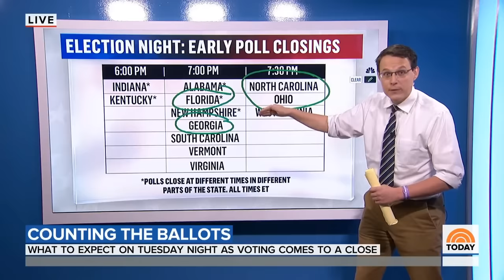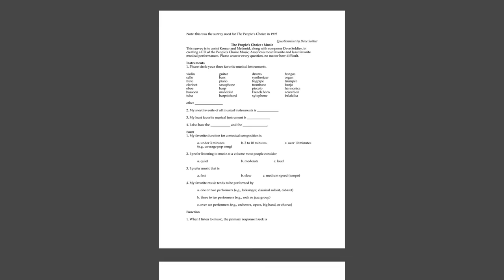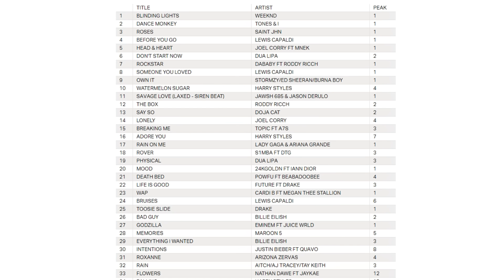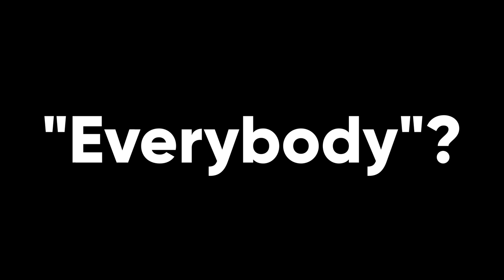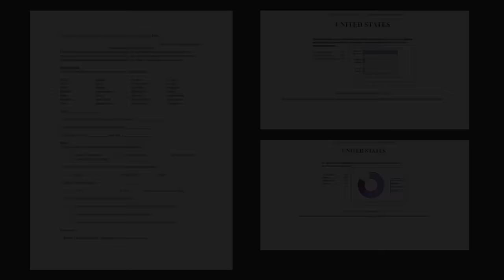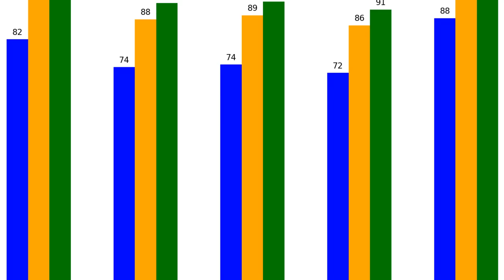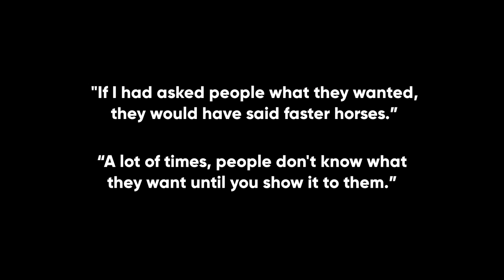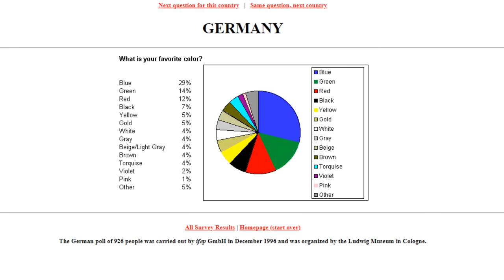The World's Most "Wanted" Paintings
Yeah I keep changing the title.
A video about exploring want.

Music in order of Appearence:

1970s Jazz Fusion Best 1970s Jazz Funk
Saint Pepsi - Myself When I am Real
The Most Unwanted Song
Jake Chudnow - Moon Men [Instrumental]
Locust Toybox - Tardigrade
Dream Evil - the book of heavy metal [instrumental]
Luxury Elite - Mild Seven
Tobacco - Refbatch